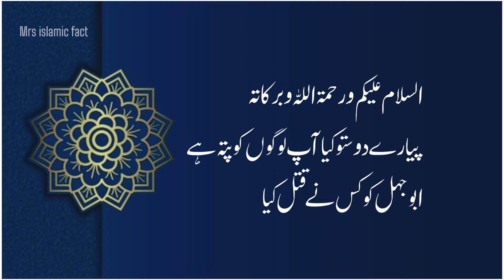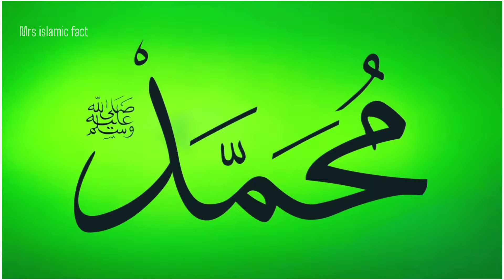Abu Jahal Kaise Mara || Abu Jahal Ko Kis Ne Qatal Kiyq